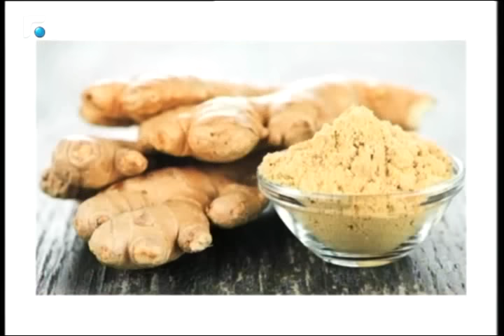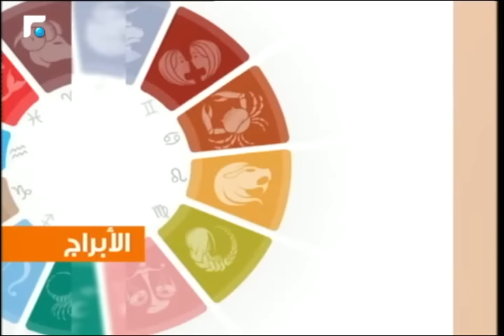عالم الصباح - فقرة "كارمن والابراج" 12/04/2016